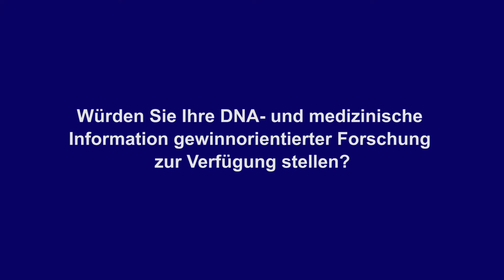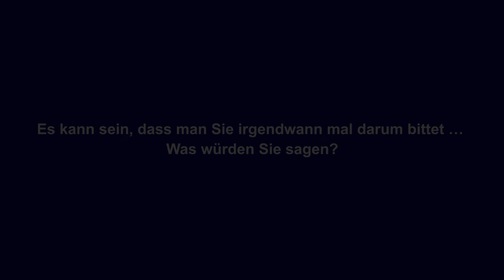Your DNA, Your Say - 5 - Access By For-profit Researchers (German)